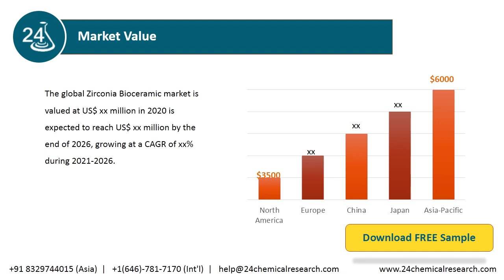Zirconia Bioceramic Market Research Report 2020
The global Zirconia Bioceramic market is valued at US$ xx million in 2020 is expected to reach US$ xx million by the end of 2026, growing at a CAGR of xx% during 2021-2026.